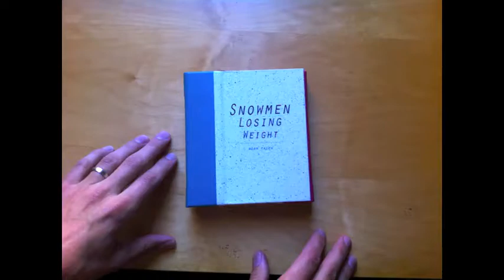Snowmen Losing Weight - Book Trailer